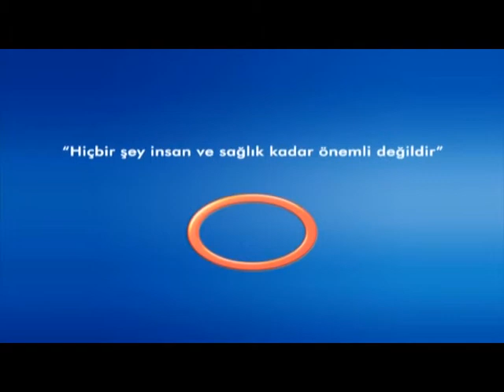Mevsimsel Değişikliklerin Cilde Etkileri Uzm.Dr.Hatice Deniz YARDIMCI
Cilt Hastalıkları Uzmanı Dr.Hatice Deniz YARDIMCI - Mevsimsel Değişikliklerin Cilde Etkileri